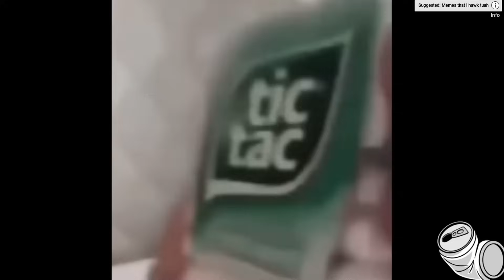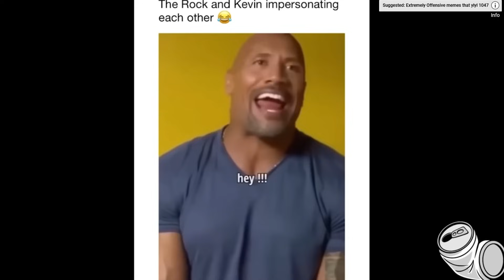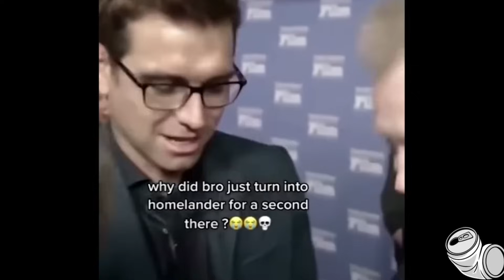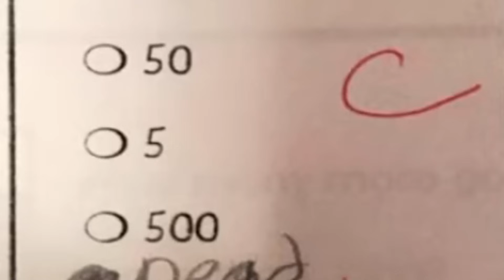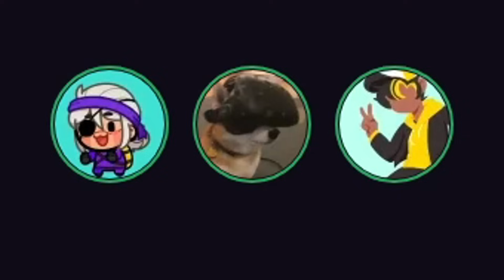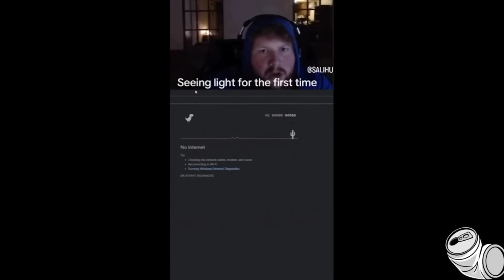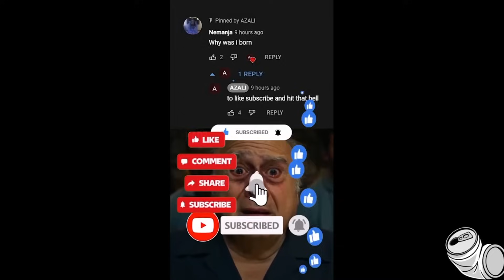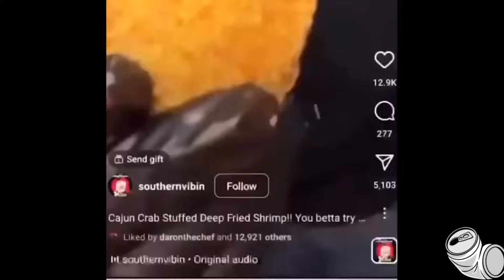memes that make you a FREAK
HE A FREAK
MORE CONTENT HERE►@Pokay
live on twitch ► pokay

►In this video what we do is typically look at Memes, Meme Videos,  your favorite TikToks, Cursed Videos, Vines, Offensive Memes or literally whatever kind of Meme or Media! This particular video we looked at STRANGE videos!! Anyways You probably recognize Stryxo from other recordings such as "YOU LAUGH YOU GET SMACKED" and "OFFENSIVE MEMES YLYL", "The Most Cursed Videos 3",  you might also recognize YoItsGold from videos such as "We Found Some BIZARRE Videos." , besides those fellas you can also check out some of my many other entertaining videos such as "The Most Cursed Videos 6" , "CURSED Memes in Cards against Humanity" , "The Most Cursed Videos" , "Strange Videos in Cards against Humanity" and "memes that'll make you FEARLESS".